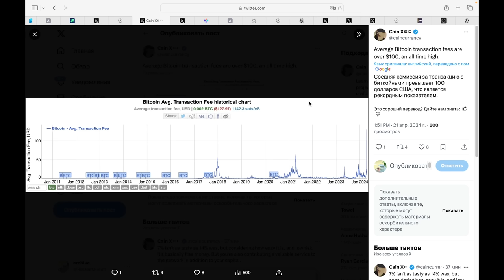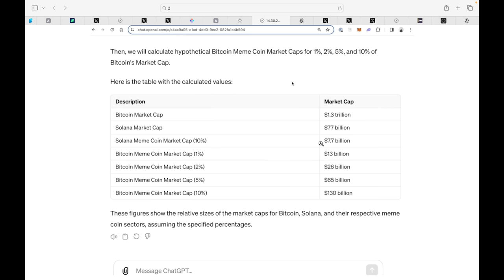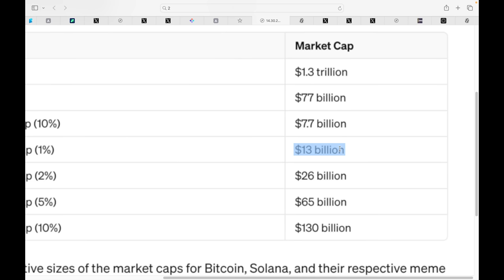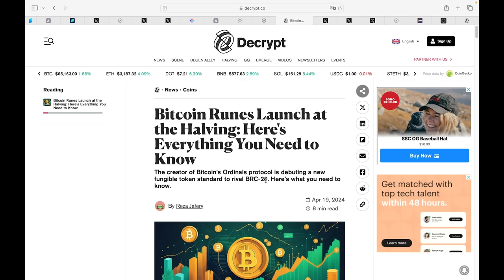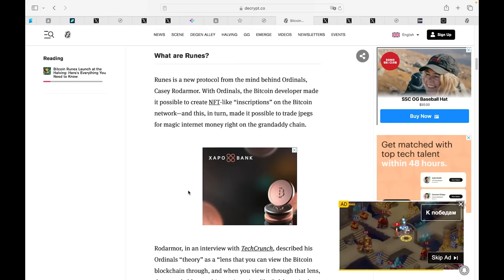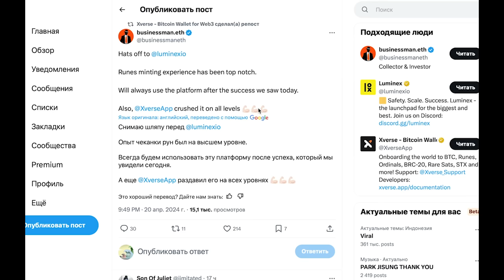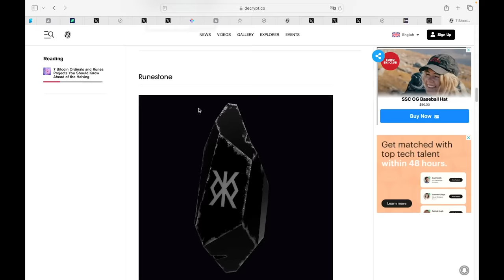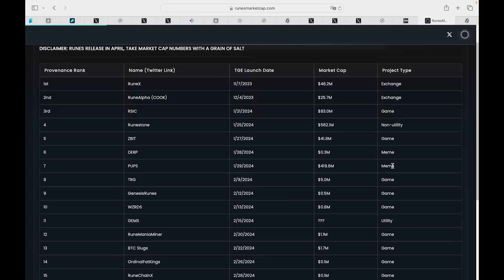Биткоин ТОЛЬКО ЧТО Изменился НАВСЕГДА! Ранние инвесторы сделают 1000 иксов! Bitcoin Runes, мемкоины